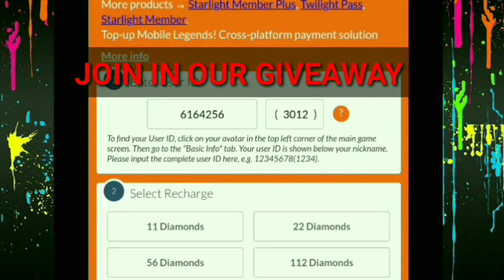BRUNO SINIPA SI HARITH , 3Hit | BRUNO REVAMP MOBILE LEGENDS + skin giveaway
Bruno revamp,Lucky spin Odette,Odette Butterfly,Alice Nana Karina Eudora Gord Kagura Cyclops Aurora Vexana Harley Odette Zhask Pharsa Gusion Valir Change Selena Lunox Kimmy Harith Kadita Vale Guinevere Esmerald Balmond Alucard Bane Zilong Freya Chou Sun Alpha Ruby Hilda Lapu-Lapu Roger Argus Jawhead Martis Aldous Leomord Thamuz Minisitthar Badang Guinevere Miya Bruno Clint Layla Yi Sun Shin Moskov Roger Karrie Irithel Lesley Hanabi Claude Kimmy Granger Balmond Tigreal Akai Franco Minotaur Lolita Johnson Hilda Gatotkaca Grock Hylos Uranus Kaja Belerick Khurfa Esmeralda Nana Rafaela Estes Diggie Anggela